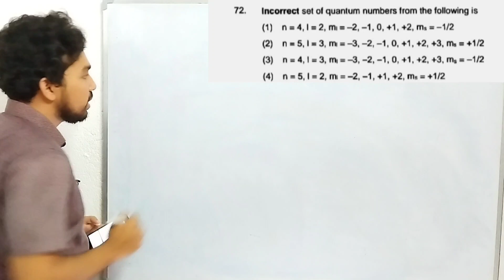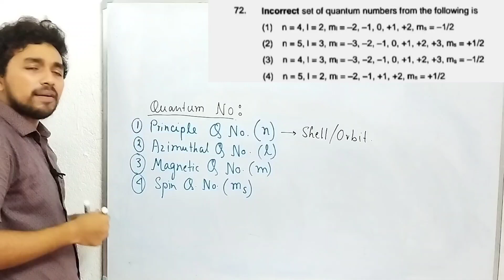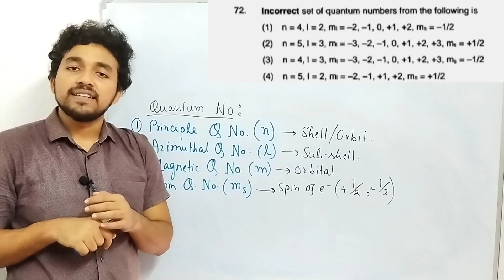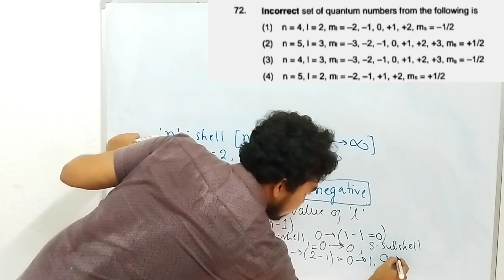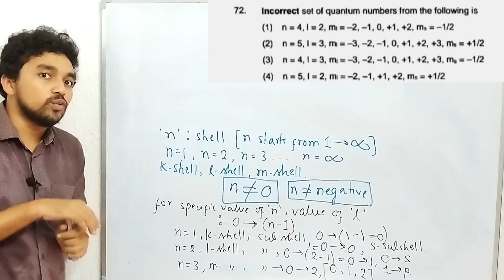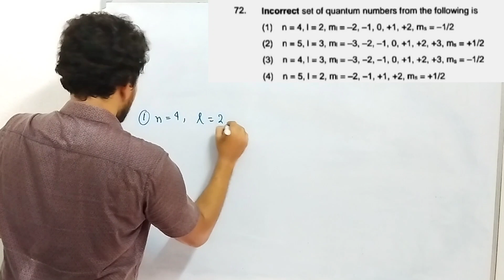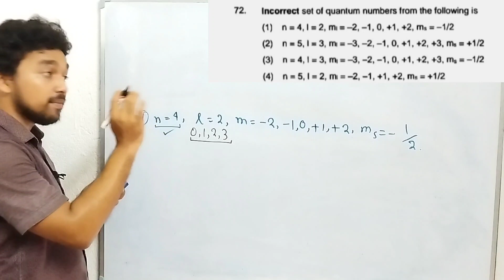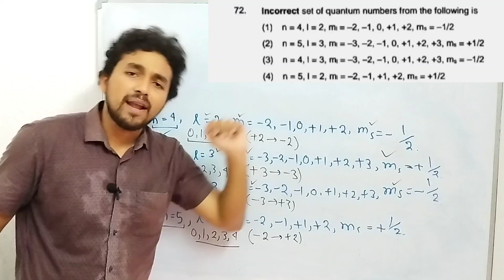NEET CHEMISTRY 2023 Full solution with detailed explanation for Question- 22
NEET (National Eligibility cum Entrance Test) is a highly competitive medical entrance examination conducted in India. It is the primary entrance exam for admission to undergraduate medical (MBBS) and dental (BDS) courses in various government and private medical colleges across the country.

NEET includes three subjects: Physics, Chemistry, and Biology. Here, we'll focus on the chemistry section of NEET. The chemistry section is further divided into three main categories: Physical Chemistry, Inorganic Chemistry, and Organic Chemistry. The section carries a total of 45 questions, with each correct answer awarded 4 marks and 1 mark deducted for each incorrect answer.

To excel in NEET chemistry, it is crucial to have a strong foundation in the fundamental concepts of chemistry. Here are a few key tips to prepare for NEET chemistry:

Understand the Syllabus: Familiarize yourself with the official NEET chemistry syllabus. This will help you identify the specific topics and subtopics that you need to cover.

Study NCERT Textbooks: NEET chemistry questions are often based on concepts covered in NCERT textbooks. Thoroughly study the chemistry textbooks of classes 11 and 12 to build a strong foundation.

Create a Study Plan: Plan your study schedule and allocate sufficient time to cover all the topics. Focus on understanding the concepts, practicing numerical problems, and revising regularly.

Practice Previous Year Question Papers: Solve previous years' question papers to get acquainted with the exam pattern, question types, and time management. It will also help you identify your strengths and weaknesses.

Use Additional Reference Books: Apart from NCERT, you can refer to additional reference books to gain further insights and practice more challenging problems. Some popular books include OP Tandon, Morrison Boyd, and J.D. Lee.

Take Mock Tests: Regularly take mock tests to assess your preparation level, identify areas of improvement, and get accustomed to the exam environment. Analyze your performance and work on weak areas.

Revise Regularly: Chemistry requires consistent revision to retain information and concepts. Set aside time for regular revision to strengthen your understanding of various topics.

Remember to stay focused, maintain a positive mindset, and manage your time effectively while preparing for NEET chemistry. It's essential to have a well-rounded preparation strategy that includes concept clarity, problem-solving skills, and exam practice.

📌WHATSAPP AT

FOR

 📚   STUDY MATERIALS